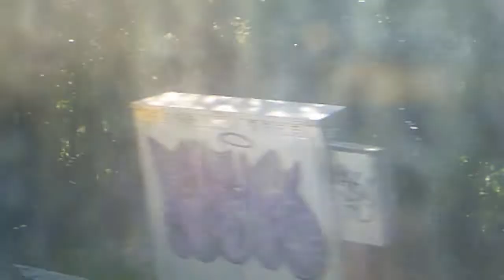The Tamaki Shared Path , Meadowbank , Pt1 , 1st May 2021 .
Some views of the new Tamaki Shared Path at Meadowbank taken from the Eastern Line Train service to Manakau .